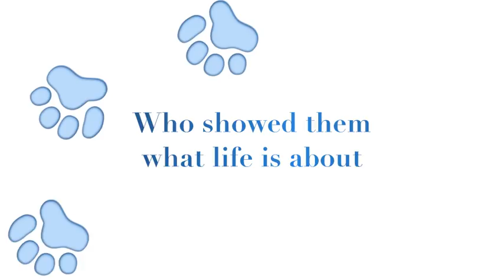Cooper and Friends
Cooper and Friends, my first imovie, sorry for the rubbish nature of it just learning the ropes